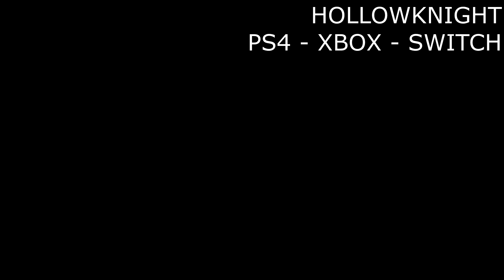CAMPAÑA DE DESPRESTIGIO CONTRA PLAYSTATION 5 - xbox series x - xbox series s - game pass - duskgolem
Hoy analizo con vosotros todas las inexactitudes que Dusk Golem supuestamente filtró sobre los problemas de rendimiento de Playstation 5.